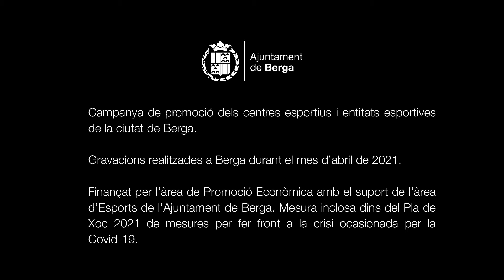Berga Tennis Club - Fira de Maig 2021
El Berga Tennis Club és una entitat nascuda l’any 1986 que promou els valors de la pràctica esportiva, a través d’una de les modalitats de raqueta més reconegudes: el tennis. El club disposa d’una escola a l’abast de tothom, on practiquen tennis infants des dels 5 anys fins a persones adultes de tots els nivells. Descobreix els secrets de l’esport de raqueta per excel·lència de la mà dels monitors i monitores del Berga Tennis Club.

Aquest vídeo ha estat gravat en el context de les activitats de la Fira de Maig de 2021. És una de les accions del Pla de Xoc de Dinamització de 2021 i té l’objectiu de donar a conèixer l’oferta d’activitats i disciplines que el teixit esportiu berguedà posa a l’abast de la ciutadania. El consistori ha finançat la totalitat del cost de la gravació, producció i edició de les peces audiovisuals que han estat realitzades per l’empresa ProduccionsMC en col·laboració amb l’àrea d’Esports.